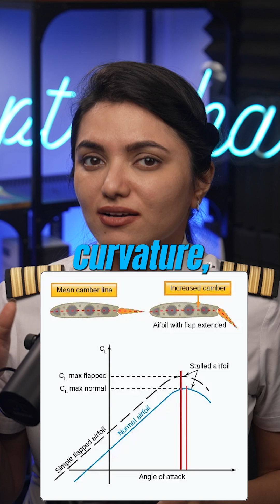Types of Flaps explained by Capt. Neha Thakare